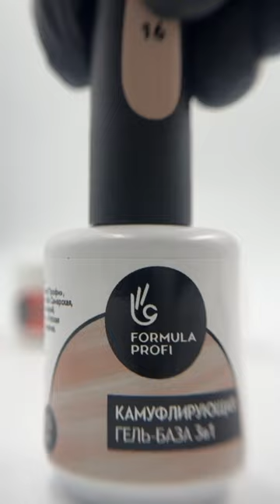Гель база 3в1 Камуфлирующая Полный обзор+МК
ФП Гель-база 3в1 "Камуфлирующая" №01-19

Гель-база 3в1 "Камуфлирующая" от завода-производителя Формула Профи представлена в нюдовых оттенках, таких как бежевый, розовый, персиковый. Эти оттенки максимально приближены к естественному цвету ногтей, что позволяет создать эффект натуральности.

База+Цвет+Топ в одном флаконе, этот уникальный продукт создан для быстрого качественного покрытия, значительно экономит время и мастера, и клиента!

Базы 3в1 от Формула Профи не нуждаются в прозрачной базе-подложке и топовом покрытии, имеют классический блеск.

Гель-база 3в1 "Камуфлирующая" скрывает небольшие недостатки ногтевой пластины, такие как трещины, полоски или изменение цвета. Она придает ногтям ровный и гладкий вид.

В коллекции 19 натуральных оттенков, представлена в 3х видах тары - банка 15мл и 30мл, флакон 15мл.

Применение:
1. Нанести Профи Преп для обезжиривания ногтевой пластины, Профи Бонд для лучшей сцепки материала с ногтем.
2. Нанести слой базы 3в1 втирающими движениями, заполимеризовать.
3. Нанести второй слой базы 3в1, выравнивающий и для более насыщенного цвета, заполимеризовать.
4. Дать остыть материалу не менее 1 минуты, после чего снять дисперсионный слой.
Для ультра-глянцевого блеска можно перекрыть Топом.

Время полимеризации: в УФ/LED/Гибрид лампе — 2/1/1 минуты

СОСТАВ: Acrylates Copolymer, Cyclohexyl Methacrylate, Ethylhexyl Dimethyl PABA, pigment.

Срок годности: 3 года с даты изготовления. Хранить в сухом, прохладном месте в закрытой таре.